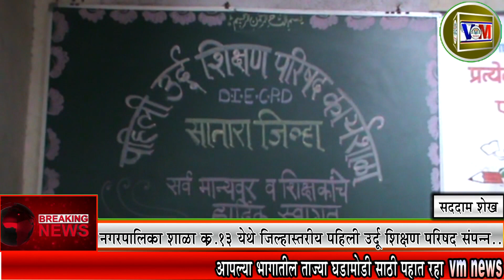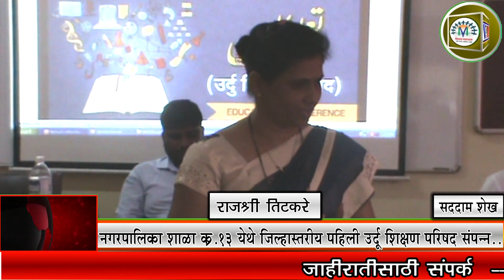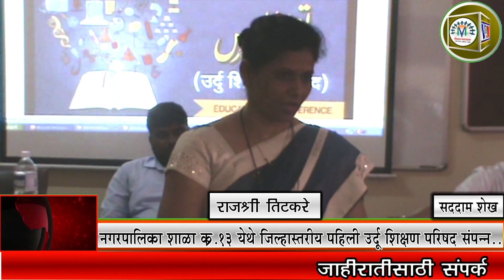सातारा जिल्ह्यातील पहिली उर्दू शिक्षण परिषद शाळा क्र १३ मध्ये उत्साहात संपन्न